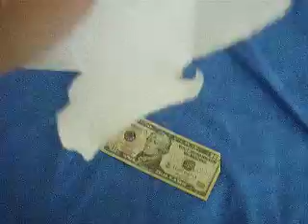Yugioh Trade Proof for Kojadn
His name is just Kojadn btw.

Well pretty sure this is you =O.